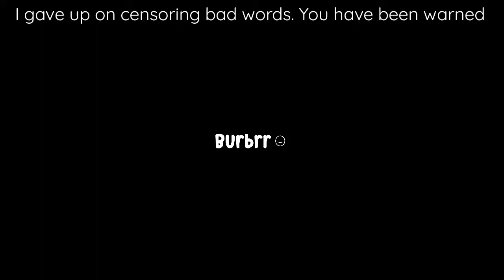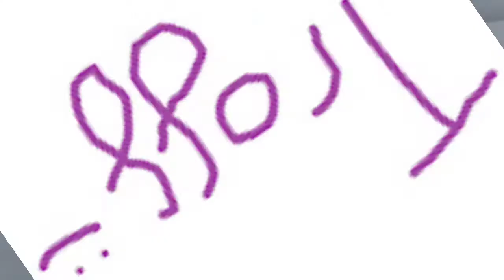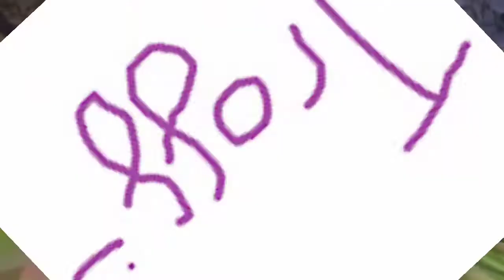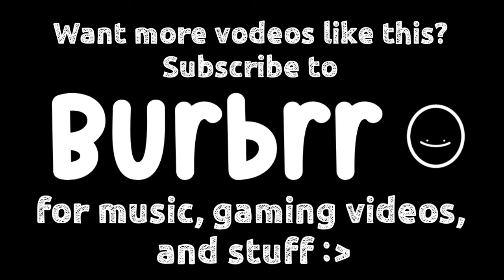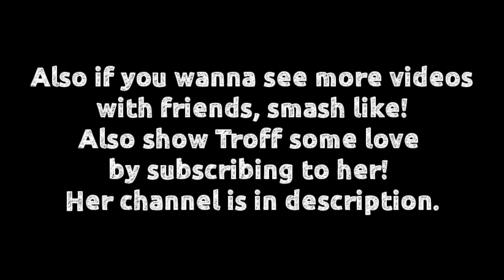GORILLA TAG IS PAINFUL AND I DIED IRL💀💀 | Burbrr (and friends)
Song and Art for the Thumbnail made by me.

Twitch (Livestreams)
Twitch.tv/burbrr